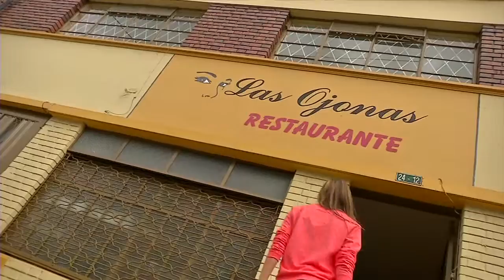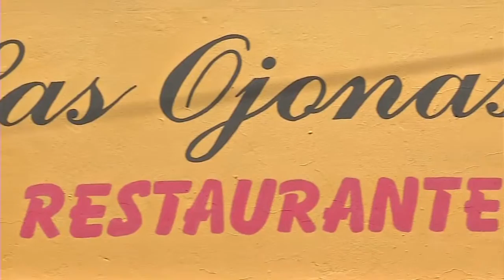RUTA TR3CE te trae mas de nuestra gastronomia de la region Parte 1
las mejores recetas te las muestra Ruta Tr3ce